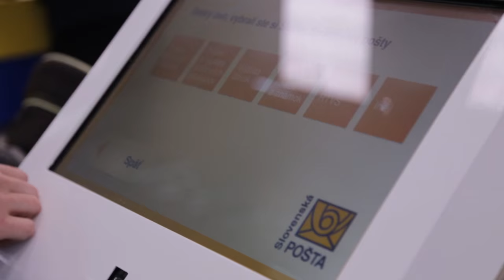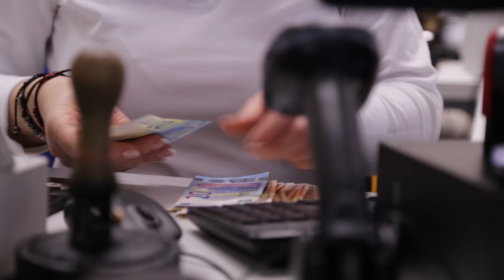Ponuka práce priehradkového zamestnanca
Záujemcom o pracovnú pozíciu priehradkového zamestnanca ponúkame osobnejší pohľad na prácu na Slovenskej pošte. Každá práca môže byť zaujímavá ak ju máte radi a môžete ju zdieľať s dobrým kolektívom, ktorý Slovenská pošta určite má.